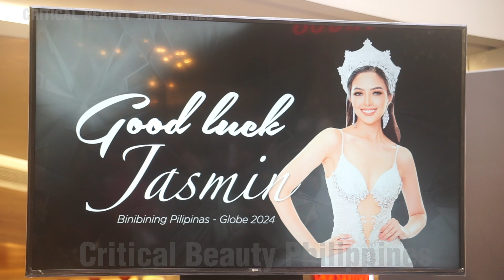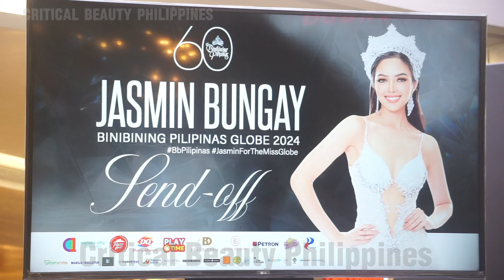SEND-OFF | Bb. Pilipinas Globe 2024 Jasmin Bungay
SEND-OFF | Binibining Pilipinas-Globe 2024 Jasmin Bungay send-off was held this afternoon, September 18 (Wednesday) at the Quantum Skyview, UGB, Gateway Mall 2 in Araneta City.

The 60th Binibining Pilipinas queens and BPCI was in the ceremonial send-off to bid Jasmin good tidings and well wishes as she competes at the Miss Globe pageant in October.

The 26-year-old Bungay is a former supply chain and logistics worker in the Middle East and a former teacher with a degree in Mathematics. She is a proud OFW adept at balancing corporate work with the world of modeling. She thrives on the excitement of travel and a buzz of gatherings, which she believes further deepens her global view and understanding. But amidst her busy schedule, her heart beats for a cause close to home - the empowerment of overseas Filipino workers. She stands as a beacon of support, advocating for their rights, and championing their contributions to the global community.

Binibining Pilipinas Globe 2024 Jasmin Bungay is set to compete at this year's Miss Globe pageant, where she aims to clinch another crown for the Philippines on October 15, 2024 in Albania. She aims to follow the victories of Binibini sisters Ann Colis (2015) and Maureen Montagne (2021) ir the prestigious pageant. Last year, Binibining Pilipinas Globe 2023 Anna Lakrini finished as secon runner-up.